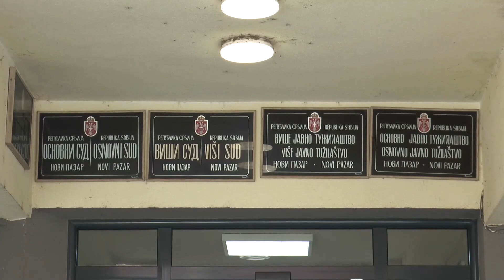Dvije godine od ubistva Hamidovića – Suđenje još nije počelo